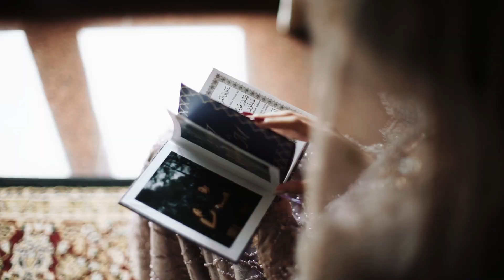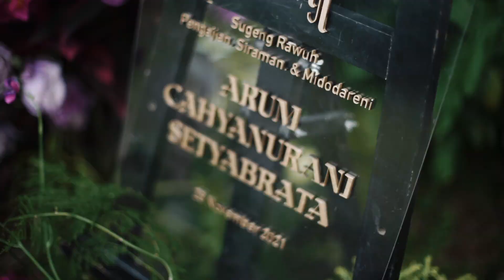Arum & Maulana Pengajian & Siraman | Rumah Kenanga, Jakarta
Directed by Team